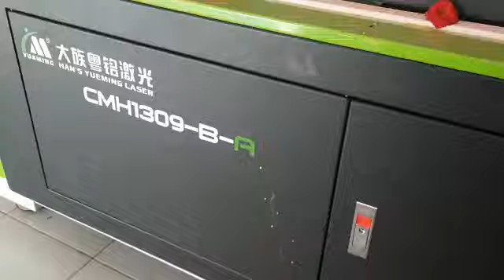Laser Engraving & Cutting Machine CMH1309B-A (PH:9500063888)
Video from Keith Electronics Pvt Ltd

We are dealing with the following products...

1. Graphtec Cutting Plotters (Normal & Heavy Duty)
2. Graphtec Flatbed Cutting Plotters
3. Laser Engraving & Cutting Machines (Non Metal)
4. Co2 Laser Marking Machines (Non Metal)
5. Fiber Laser Marking Machines (Metal Marking)
6. Handheld Fiber Laser Marking Machines
7. Fiber Laser Cutting Machines (Metal Cutting)
8. Channel Letter Bending Machines
9. Welding Machines

And we have the following components...

1. Power supply 80w 6pin
2. Power supply 80w 9pin
3. Power supply 100w 6pin
4. Power supply 100w 9pin
5. Power supply 150w 6pin
6. Power supply 150w 9pin
7. Galvo scanner
8. Lens 20mm Dia 63.5mm FL
9. Lens 20mm Dia 50.8mm FL
10. Lens 20mm Dia 38.1mm FL
11. Lens 20mm Dia 76.3mm FL
12. Mirror 25mm Dia 3mm THK
13. Reci tube T1 (80W)
14. Reci tube T4 (100W)
15. Reci tube T6 (130W)
16. Lens 110x110
17. Lens 140x140
18. Lens 175x175
19. Lens 200x200
20. Lens 300x300
21. Air compressor
22. EZ card with rotary
23. EZ card without rotary
24. 69mm Rotary
25. 80mm Rotary
26. 100mm Rotary
27. 125mm Rotary